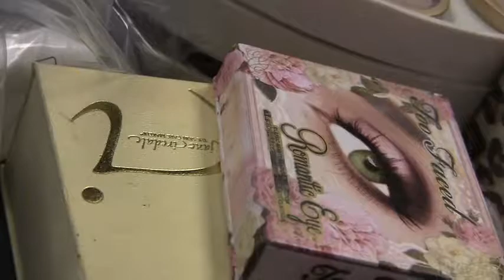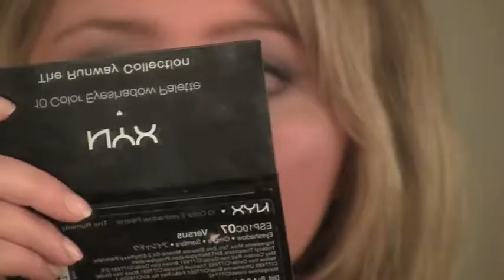Miss Rhode Island America 2011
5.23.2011  The 2011 Miss Rhode Island Scholarship Program featuring 11 young women vying for the title of Miss Rhode Island America 2011, and six teens competing for Miss Rhode Island Outstanding Teen. Robin Bonner (cq), representing the University of Rhode Island, was crowned Miss RI 2011; Ivy Shen (cq), Kent County's Outstanding Teen, was crowned Miss RI Outstanding Teen 2011. The pageant was held at the Nazarian Center for the Performing Arts at Rhode Island College.

Providence Journal video by Connie Grosch